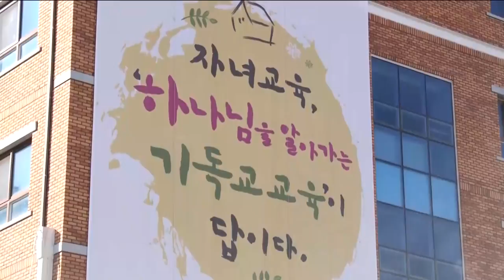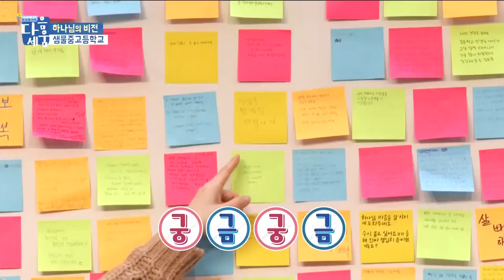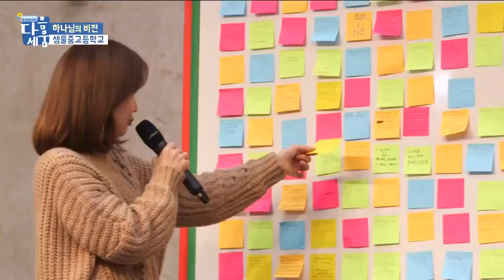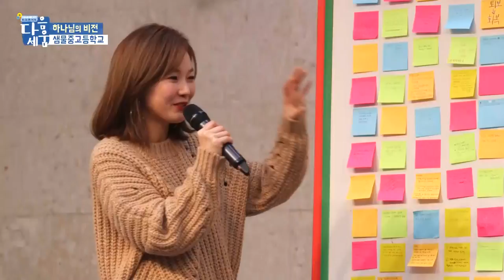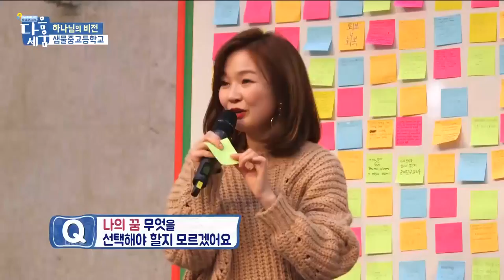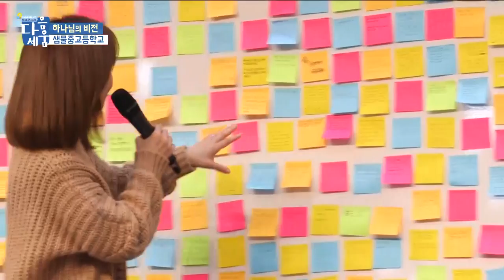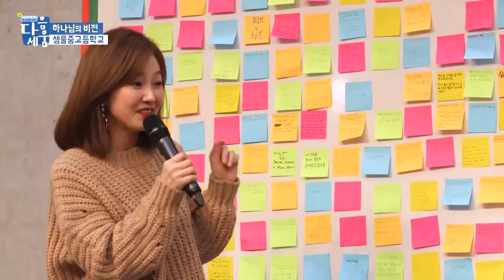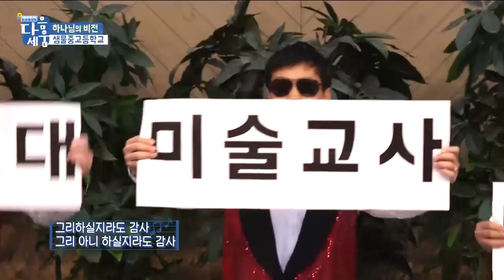[다음세움] 비전의 시력을 높여라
비전의 시력을 높여라 @김언약 선교사

빠르게 변화하는 시대, 눈먼리더가 아닌 하나님을 알고
비전의 시력을 키워야 한다는 청년사역자 김언약 선교사의 메시지